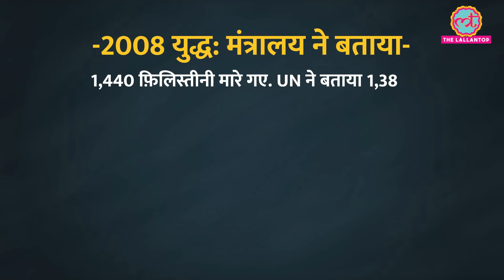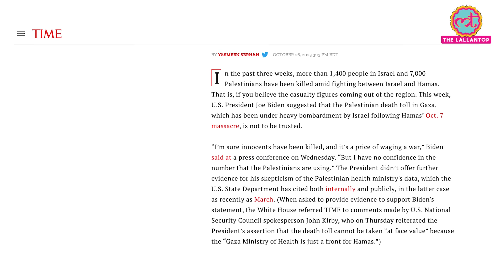Israel-Hamas War में Palestine के कितने लोग मारे गए, असली डेटा पर बहस हो गई | Joe Biden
In this video, we delve into the ongoing conflict between the Israeli military and Hamas, a conflict that has already claimed the lives of thousands of innocent civilians. The toll of this conflict is staggering, with over 1,400 Israeli citizens losing their lives, and more than 7,300 Palestinians killed in Israeli retaliatory strikes since the conflict began. However, there is considerable controversy and debate regarding the official casualty figures. While American President Joe Biden expresses doubt about the numbers reported by the Palestinians, the World Health Organization (WHO) suggests that the actual death toll in Gaza may be even higher. This uncertainty highlights the grim reality of the situation, with many individuals still trapped beneath the rubble, unaccounted for.